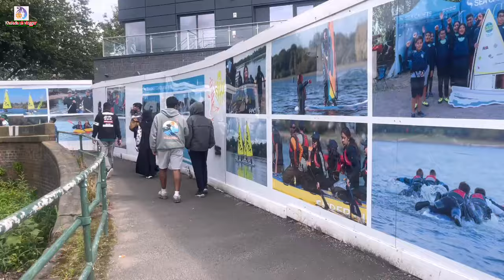নৌকা বাইচ এ এতো মানুষ এসেছেন যা আগে কোন দিন দেখিনি